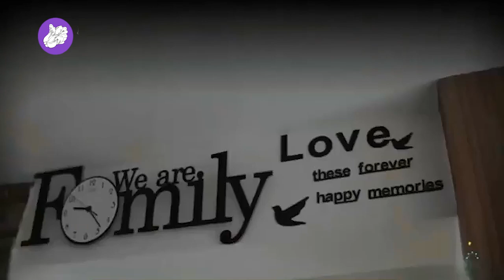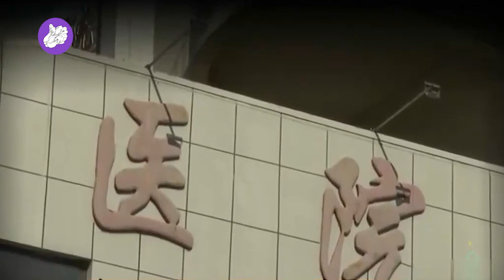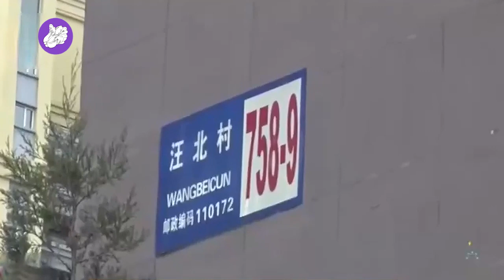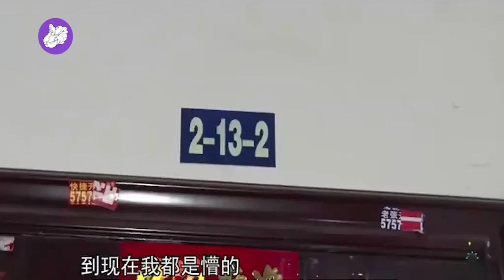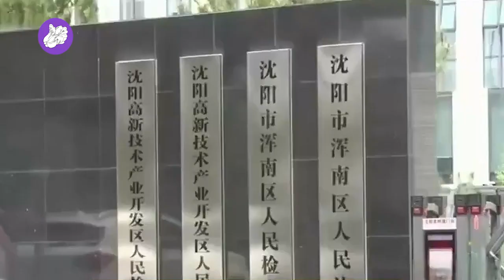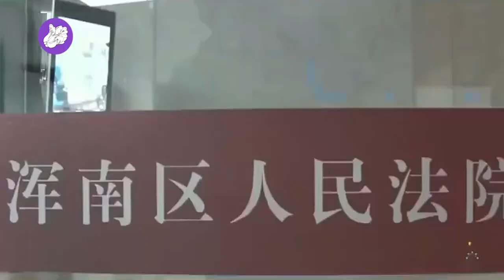花10万买房后和房主结婚，如今离婚后前房主不搬走！法官去强制腾空房产